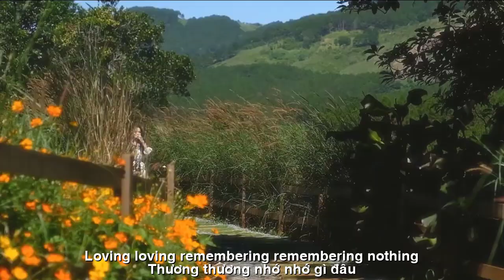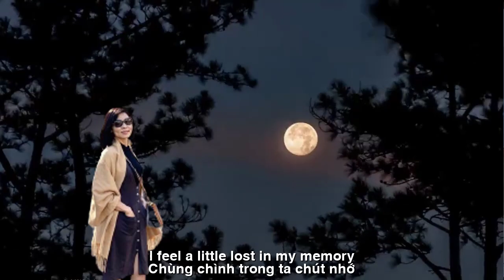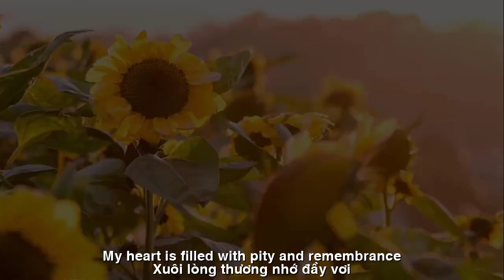[FULL HD]CHIỀU XUÂN ||SPRING AFTERNOON || THẠCH THẢO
TÁC PHẨM:CHIỀU XUÂN
||SPRING AFTERNOON ||
CHIỀU XUÂN
QUẠNH QUẼ CHIỀU XUÂN
Một mình trong căn nhà vắng
Người thân đi biệt cả rồi.
Thấy đời lẻ loi, đơn độc
Xuôi lòng thương nhớ đầy vơi.
Tết nào ấm tình cha mẹ
Chị em đông đủ quây quần
Trầm hương bàn thờ nghi ngút
Thơm chiều, ấm áp mùa xuân.
Rộn lòng nhớ nhung biền biệt
Thầy cô bè bạn xưa xa
Ai còn ai mất, tiêng tiếc
Ngậm ngùi tình nghĩa, bao la.
Chùng chình trong ta chút nhớ
Bóng người yêu dấu ngày xưa
Có duyên mà đành không nợ
Vẫn hương phảng phất đến giờ.
Một mình chiều xuân lặng lẽ
Thương thương nhớ nhớ gì đâu
Tình người, tình quê… thân ái
Âm thầm. Bàng bạc.Thiên thu.
Xuân Giáp Thìn 2024
Thạch Thảo BD
SPRING AFTERNOON
SPRING AFTERNOON COUNTRY
Alone in an empty house
All relatives are gone.
Seeing life as lonely and lonely
My heart is filled with pity and remembrance.
What a warm Tet for parents
A large number of sisters gathered together
Incense sticks to the altar
Fragrant afternoon, warm spring.
Heartbroken and longing for the separation
Teachers and friends from long ago
Who is left and who is lost? I'm sorry
Full of gratitude and immense love.
I feel a little lost in my memory
Shadows of beloved people from the past
There is fate but no debt
The scent still lingers to this day.
Alone on a quiet spring afternoon
Loving, loving, remembering, remembering nothing
Love for people, love for the countryside... cordiality
Silently. Silver, Eternal Autumn.